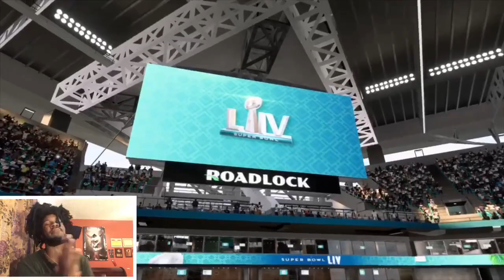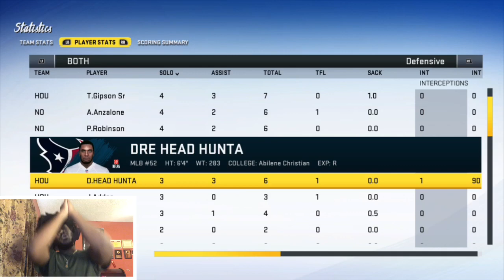SUPERBOWL TIME HEAD HUNTA GOTTA TAKE THIS HOME ! MADDEN 20 CAREER MODE MLB EP 19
MADDEN 20 CAREER MODE MLB MADDEN 20 CAREER MODE MADDEN 20 CAREER MODE SUPERBOWL MADDEN 20 CAREER MODE MLB PLAYLIST MADDEN20 CAREER MODE MLB MADDEN 20 CAREER MODE MLB EP 1 MADDEN NFL 20 CAREER MODE MLB
MADDEN 20 CAREER MODE MLB EP 1 - MADDEN 20 CAREER MODE  MADDEN 20 CAREER MODE MLB BEST CREATION MADDEN 20 CAREER MODE MLB PLAYLIST
MADDEN20 CAREER MODE MLB MADDEN 20 CAREER MODE MLB EP 1 MADDEN NFL 20 CAREER MODE MLB
MADDEN NFL 20 CAREER MODE MLB EP 1
MADDEN 20 MLB MADDEN 20 MLB CAREER MODE
MADDEN 20 MLB CAREER MODE EP 1
MADDEN NFL 20 MLB CAREER MODE
MADDEN NFL 20 MLB CAREER MODE EP 1